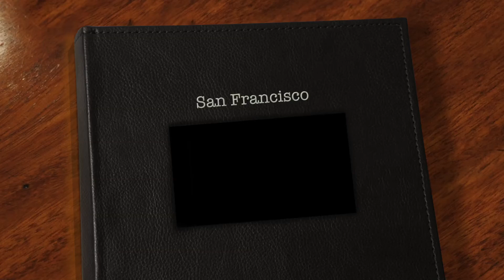The Roadtrip - San Francisco (California)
Vier gestandene Männer im Wilden Westen. 3.800 km in zwei Wochen. Geballte Erotik und knallharte Action. Der Roadtrip.